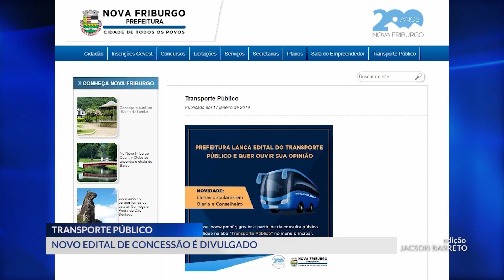17-01-2019 - NOVO EDITAL PARA LICITAÇÃO DO TRANSPORTE PÚBLICO - ZOOM TV JORNAL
Reportagem: Marcela Stamato
Imagens: Oduvaldo Jr.
Edição: Jacson Barreto